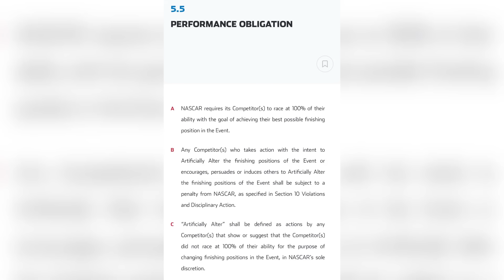23XI Racing in HUGE TROUBLE after NASCAR's SHOCKING Statement!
🎥In this video we are going to talk about:

Christopher Bell’s recent penalty at the Martinsville Speedway created quite a stir among NASCAR.

His last-lap wall ride, reminiscent of the famous Ross Chastain move in 2022, raised questions about NASCAR’s rules and how they’re enforced. The situation is interesting not only because of Bell’s penalty but also because it shows an ongoing debate about what is considered fair play and sportsmanship in NASCAR.